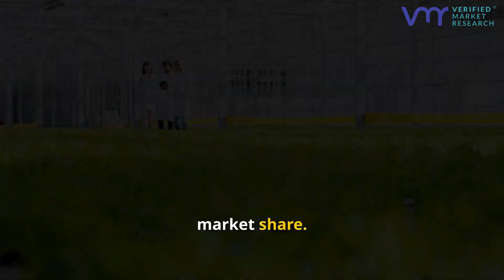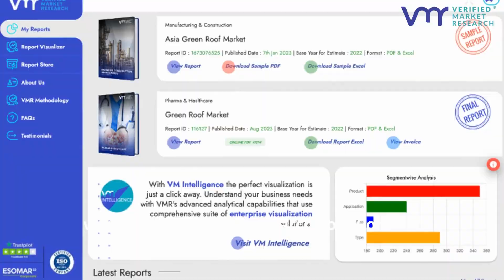Agrochemicals & Fertilizers Market: Boosting Crop Yield and Sustainability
The agrochemicals and fertilizers market plays a critical role in enhancing agricultural productivity and addressing global food security challenges, all while shifting towards eco-friendly and sustainable practices.

📊 𝗞𝗲𝘆 𝗗𝗿𝗶𝘃𝗲𝗿𝘀:

➡️ Increasing Global Population: With the world's population expected to surpass 9 billion by 2050, the demand for food is rising. Agrochemicals and fertilizers are crucial in improving crop yields and meeting this growing food requirement.

➡️ Technological Innovations in Agriculture: Precision farming, advanced irrigation systems, and smart application of fertilizers are increasing the efficiency of nutrient delivery, reducing wastage, and optimizing production.

➡️ Growing Focus on Sustainable Agriculture: There is an increasing push for sustainable agrochemical solutions such as bio-based fertilizers and eco-friendly pesticides that reduce environmental impact and promote soil health.

🚀 𝗘𝗺𝗲𝗿𝗴𝗶𝗻𝗴 𝗧𝗿𝗲𝗻𝗱𝘀:

⭐ Bio-based Agrochemicals: Organic and bio-based fertilizers and pesticides are becoming popular as they offer safer, environmentally friendly alternatives to traditional chemicals.

⭐ Controlled-release Fertilizers: Controlled-release technologies allow fertilizers to release nutrients gradually, improving efficiency, reducing leaching, and minimizing environmental pollution.

⭐ Smart Agriculture Integration: The integration of IoT and AI in farming practices allows for better management of agrochemicals, ensuring precise application and reduced overuse, improving both yields and sustainability.